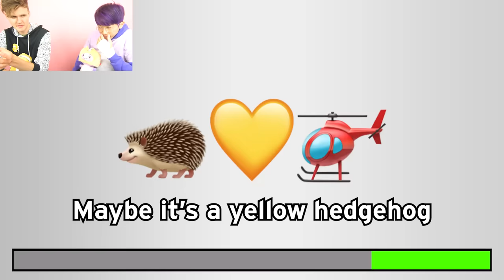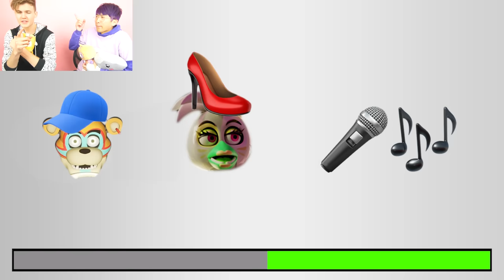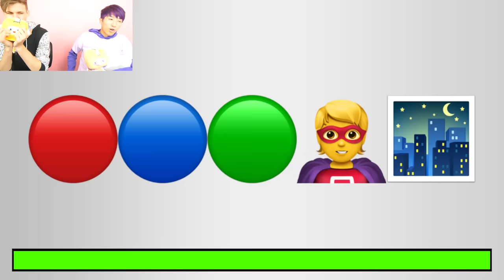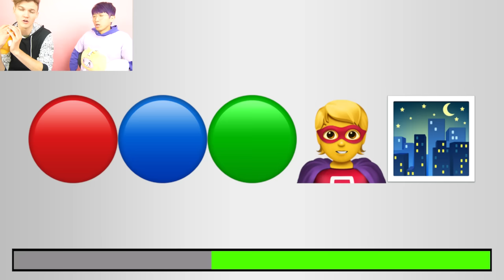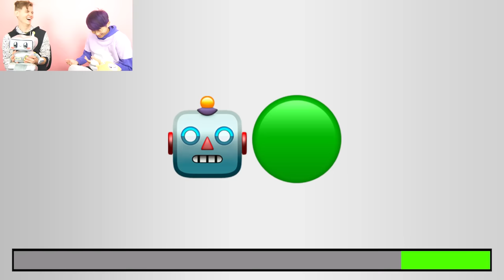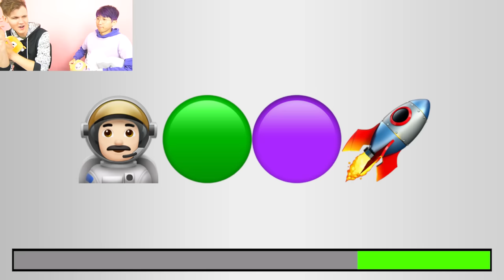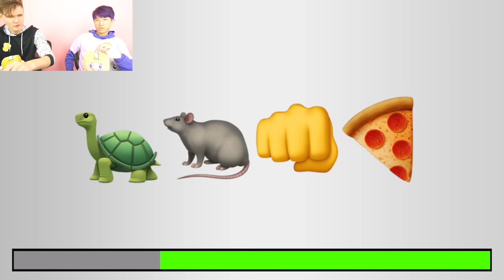Can You GUESS THE EMOJI?! (IMPOSSIBLE DIFFICULTY!)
LankyBox World!